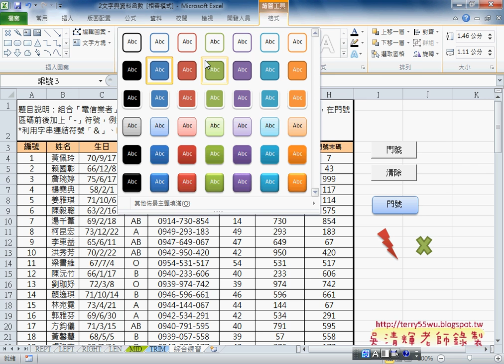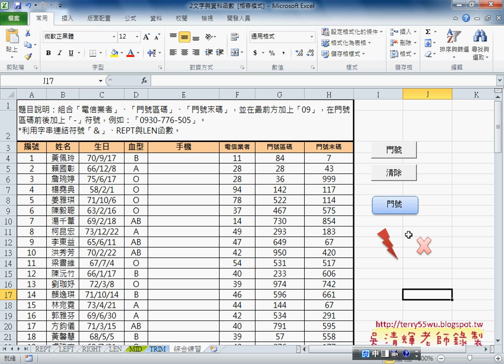10 增加其他方式的按鈕